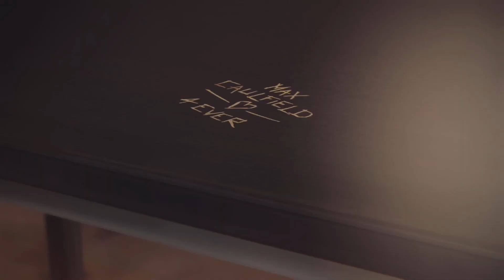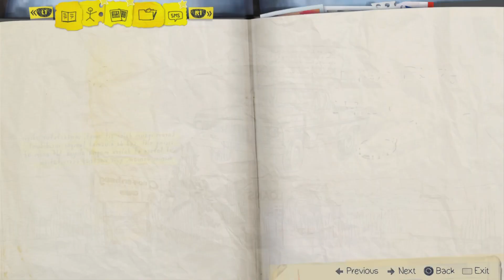Life Is Strange All Optional Photos Location In Episode 5 - Selfie Awareness Trophy